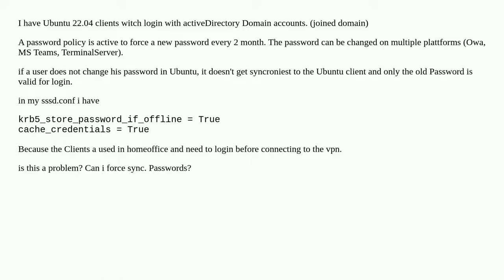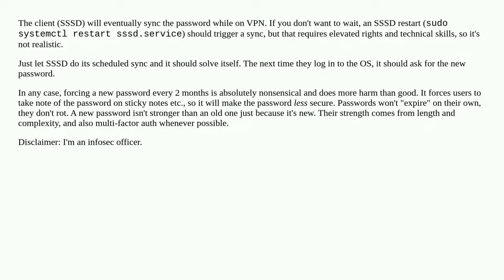Ubuntu 22.04 ActiveDirectory Password Syncronisation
A special thanks goes out to the community

  active-directory ubuntu sssd